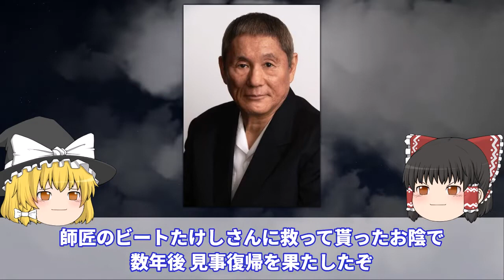【ゆっくり解説】ガチでやばすぎる！笑っていいとも放送事故！！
万が一、不利益を被るような引用があった場合は即座に該当動画を削除させていただきます。お手数ではありますが、下記のアドレスまでメールをいただければと思います。